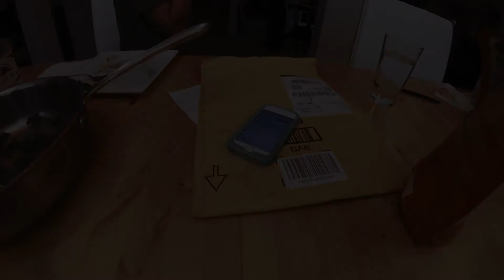That was my train